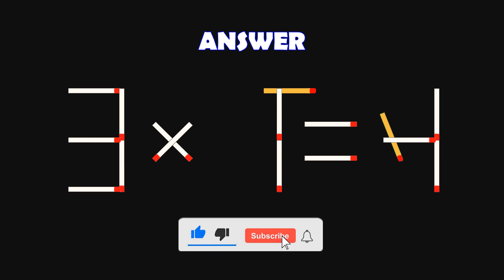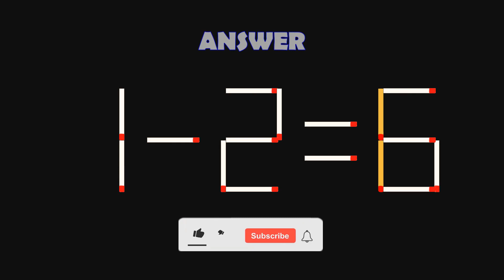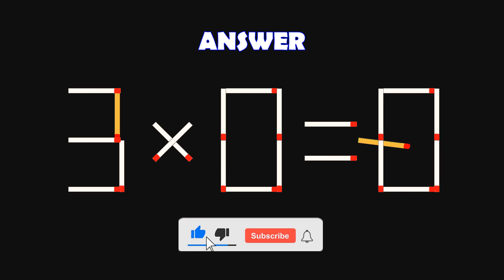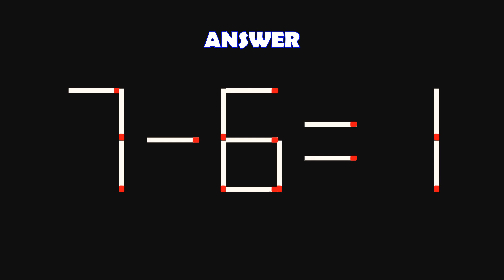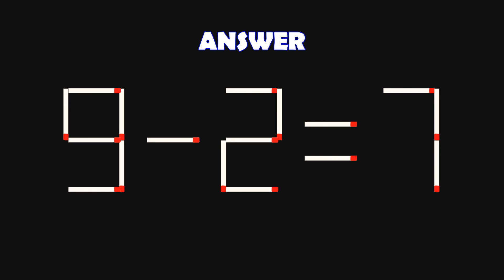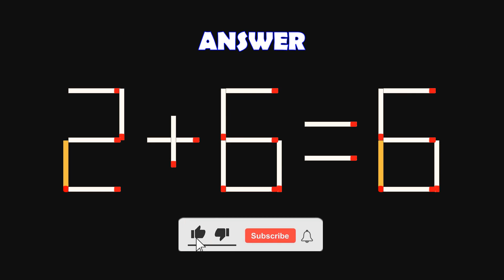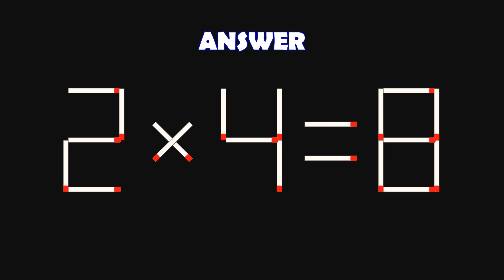Logic Puzzles with Matchsticks-| Matchstick Logic Puzzles |Matchstick Puzzles with Answers